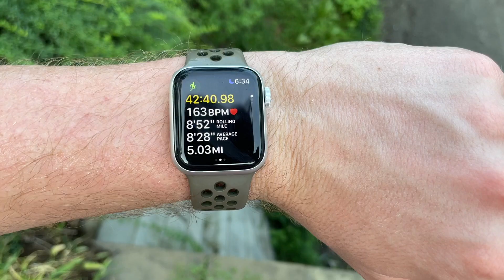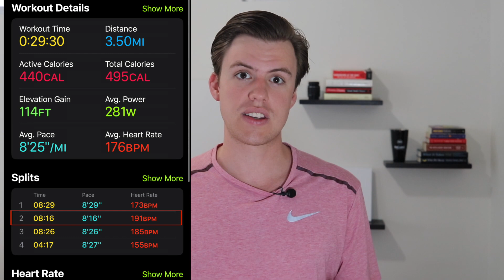5 BEGINNER Tips to Start Running in 2023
Welcome to Talk 2 See!

In this episode, Barn talks about his journey in his first 7 weeks running and shares his 5 biggest lessons so far.

If you want to jump around:
00:00-00:22 Intro
00:22-0:39 Tip #1
0:39-1:34 Tip # 2
1:34-2:48 Tip#3
2:48-3:33 Tip #4
3:33-4:00 Tip #5 & Subscribe!